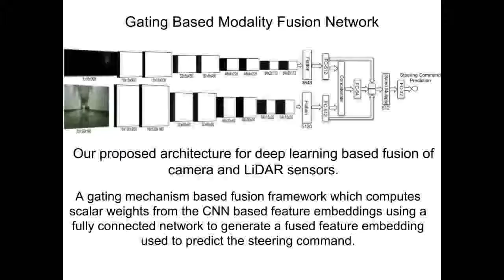Sensor Modality Fusion with CNNs for UGV Autonomous Driving in Indoor Environments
Patel, N., Choromanska, A., Krishnamurthy, P., & Khorrami, F. (2017, September). Sensor modality fusion with CNNs for UGV autonomous driving in indoor environments. In 2017 IEEE/RSJ International Conference on Intelligent Robots and Systems (IROS) (pp. 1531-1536).